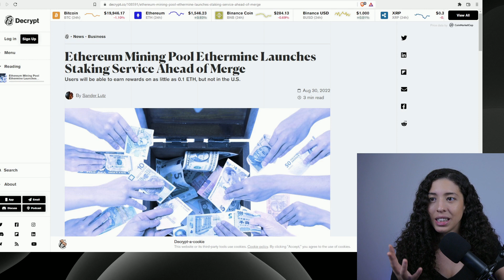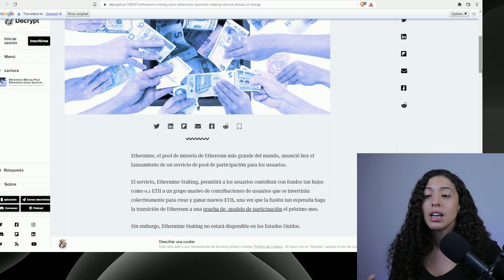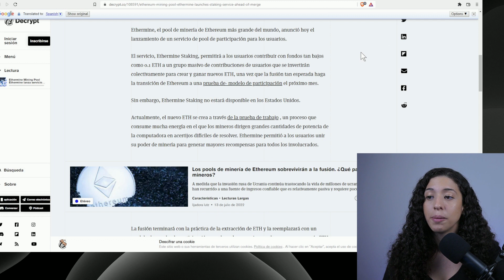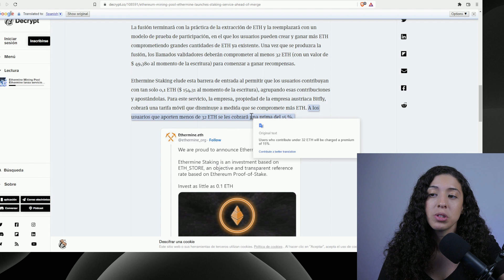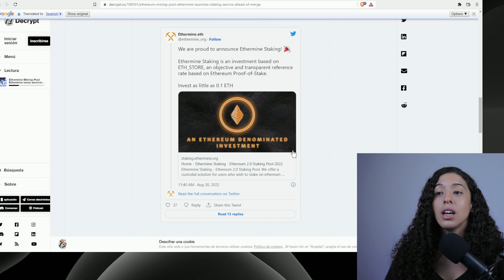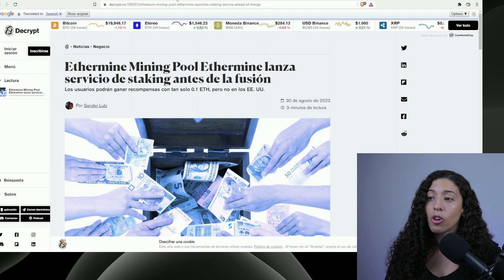Con muy poco $ Staking de ETH 2.0